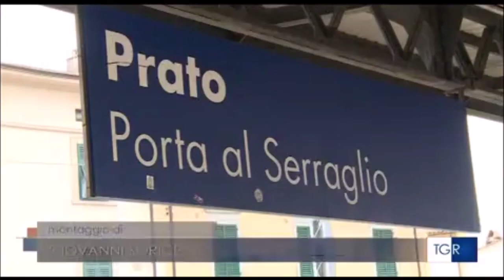Prato, scomparso un 14enne. La Prefettura attiva la procedura di ricerca per le persone scomparse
L'ultimo avvistamento alla stazione ferroviaria di Montale.
Fonte: RAI 3 TGR TOSCANA